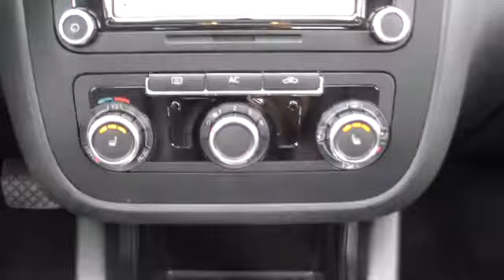2010 Volkswagen Jetta Sedan - 4dr Car Lynbrook Long Island NY U4390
2010 Volkswagen Jetta Sedan  - Stock#: U4390

Sunrise Volkswagen
931 Sunrise Highway

29 MPG!, LOW MILES!!!, MOONROOF, ONE OWNER, SERVICE RECORDS AVAILABLE, and VW CERTIFIED. Awesome! Extremely Dependable! Wow! What a nice smaller car. This good-looking 2010 Volkswagen Jetta has a great ride and great power. I really enjoyed driving it. It's very clean, almost new, and really fun to drive. It will allow you to have a blast out on the road, and get wonderful gas mileage while you're at it. Volkswagen Certified Pre-Owned means you not only get the reassurance of a 2yr/24,000 mile Bumper-to-Bumper Limited Warranty, but also a 112-point inspection/reconditioning, 24/7 roadside assistance, and a complete CARFAX vehicle history report. Awarded Consumer Guide's rating of a Compact Car Best Buy in 2010. SUNRISE VW..WHERE THE SUN ALWAYS SHINES ON SAVINGS!